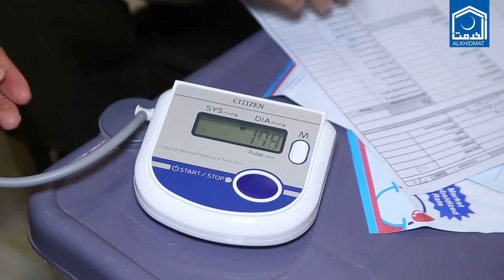Free Medical Camp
شوگر اینڈ میڈیکل کیمپ براۓ سیلاب زدگان.
 سیلاب زدگان کیلۓ الخدمت فاؤنڈیشن پشاور ، شوگر اور جنرل میڈیکل کیمپ پاکستان ایسوسی ایشن دوبٸ اور ایمز پاکستان کے تعاون سے منعقد کیا گیا ہیں۔ افتخار احمد جنرل سیکرٹری الخدمت فاونڈیشن پشاور نے کیمپ کا دورہ بھی کیا. اس کیمپ میں شوگر کے ماہر میل اور فیمیل ڈاکٹرز مریضوں کا معاینہ کیا گیا ۔ اس کے علاوہ مریضوں کو بلڈ شوگر ٹسٹ۔بلڈ پریشر چیک اپ۔ماہر غزاءیت اور ادویات کی فراہم کی گئی ہیں۔